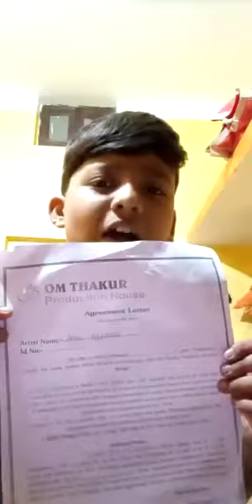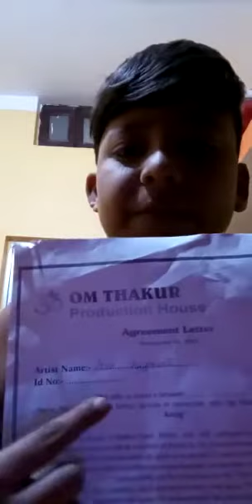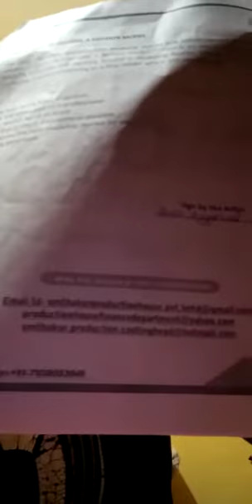I am selected for a TV show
Hello guys
I am Ansh aggarwal
The TV show name is Meri Bibi ka sasural
And I am very excited to working this show
And thank you for supporting me all of you guys
Again thank you thank you so
Love Ansh